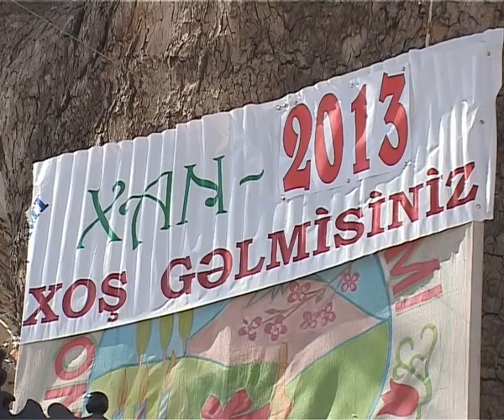Ordubadda Xan bezeme merasimi